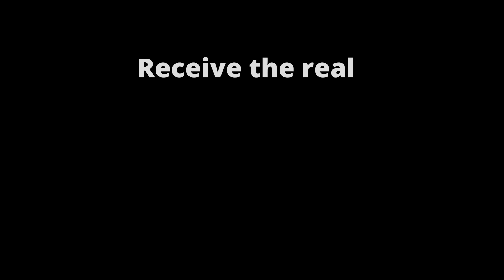Soul-Deep Science Podcast | Ep. 7